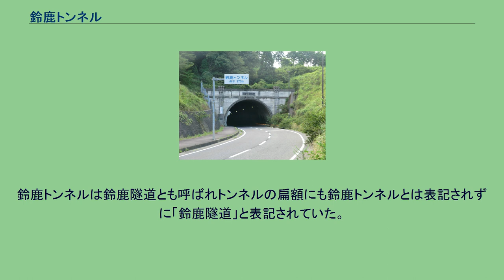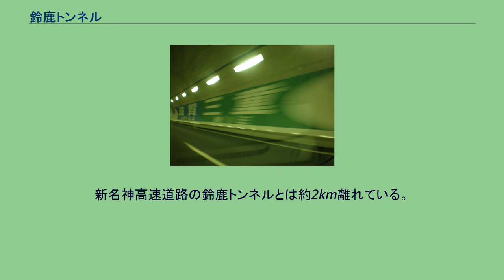鈴鹿トンネル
鈴鹿トンネル（すずかトンネル）は、三重県亀山市と滋賀県甲賀市の県境の安楽峠にある新名神高速道路のトンネル、または鈴鹿峠にある国道1号のトンネルである。
2017年12月9日まで、新名神高速道路既開通区間の最長トンネルであった（現在は箕面トンネルが最長）。
当トンネルが開通したことにより、荒天時の国道1号 鈴鹿峠の通行止による三重・滋賀県間の交通寸断の懸念がなくなり、道路事情が大幅に改善された。
新名神高速道路の大部分が、建設途中の2003年3月25日に道路関係四公団民営化推進委員会から発表された建設コスト削減計画により、暫定4車線で供用開始となっている中で、下り線の鈴鹿トンネル区間とその前後のみ（亀山西JCT-甲賀土山IC）当初計画通り3車線の上下線計5車線で供用されている。
こういったトンネル・長大橋の区間は、仮に完成6車線での運用が決まった際に、大規模な改修工事が必要になることから、初めから完成6車線の規格で施工された。
三重県側の錐ヶ瀧橋からトンネル内にかけて、約5kmの直線区間が続いている。
線形が良く設計されている新名神高速道路の既開通区間の中でも、直線区間がこれだけ長いのは、この区間だけである。
トンネル西側の高度は313mで、東側は234mと東西で79mの高低差（縦断勾配2%）がある。
名古屋方面へ向かう上り線を走行する場合は、トンネル内であることでスピード感覚が希薄になりやすいので、走行には注意が必要である。
従来の3車線トンネルよりも広く掘削されており、断面積が名神高速道路にあるトンネルの約2.5倍になる約200m2もあり、全幅員は15mという広幅員構成である。
したがって、通常のトンネルよりも照明数が必然的に多くなり、コストがかかることから、大光量かつ高効率の照明が開発され、従来型の照明より設置個数が削減された。
詳細は下表のとおり。
トンネルボーリングマシン（TBM）であらかじめ小さなトンネル（導坑）を掘削し、その後NATM工法で拡幅する導坑先進工法で施工された。
なお、新名神高速道路の他3トンネルもこの工法で施工されている。
導坑を掘削したTBMは直径5m、長さ13.2m、重さ約123tの急速施工システムを採用し土木学会技術開発賞を受賞した。
下り線工事にて最大月進769mを記録。
国内記録を26年ぶりに更新したが、上り線工事においてそれを上回る885.6mを記録。
TBM掘進月進日本記録で認定された。
鈴鹿トンネルは鈴鹿隧道とも呼ばれトンネルの扁額にも鈴鹿トンネルとは表記されずに「鈴鹿隧道」と表記されていた。
新鈴鹿トンネルの開通までは信号機による交互通行規制が実施されていたが新トンネル開通後は亀山・四日市方面への一方通行となり信号機も撤去された。
後のトンネル改築でトンネルポータルとも一新されトンネル出口（亀山方）の急カーブも改善された。
改築後の扁額は「鈴鹿トンネル」と記されている。
アーチ部はコンクリートブロック巻、側壁は場所打コンクリート巻のトンネルである。
坑門には、ゴシック風の三つ鉾を模したピラスターが施され、壁面に下見板張り風横縞の装飾がされている。
国道1号の当トンネルは鈴鹿山脈を南北に貫いているのに対し、新名神高速道路の鈴鹿トンネルは東西に貫いている。
新名神高速道路の鈴鹿トンネルとは約2km離れている。